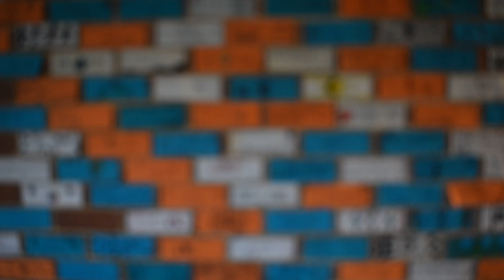PHS Proud Term 3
How proud of their students are the Preston High staff? This much!